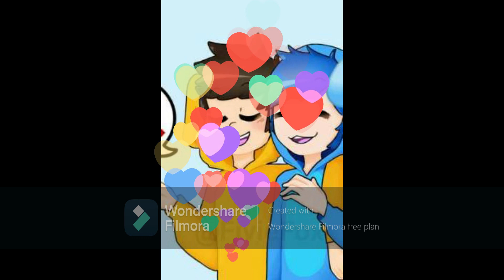los compas ship(mikellino;spartor;flexkato;riumba ; invictor y mas)